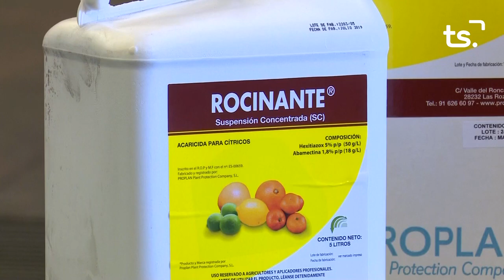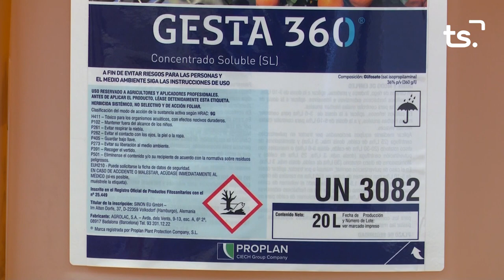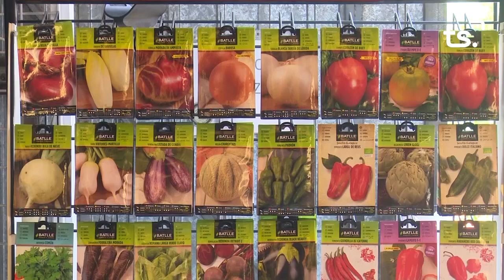MAGAZIN TS DIMARTS SANDRA SCHMELZER Ensinistradora de gossos 2022 07 26